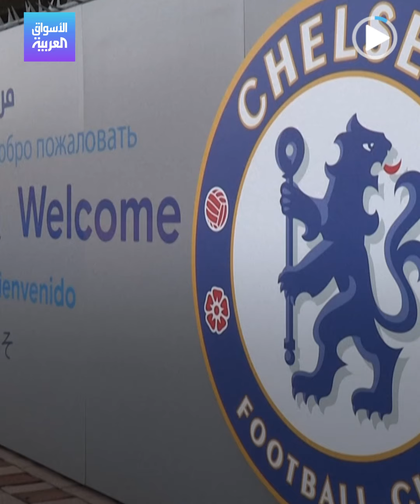الأسواق العربية | الطائرات تؤثر على نتائج البريميرليغ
بعد خسارة تشيلسي بثلاثية قاسية من ليدز_يونايتد.. الطائرات الخاصة قد تكون كلمة السر في هذه الهزيمة